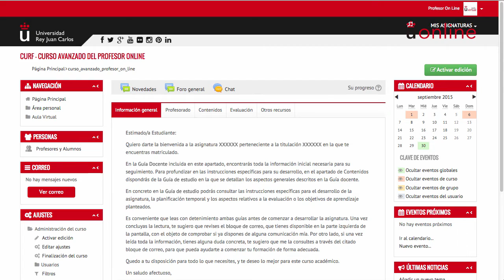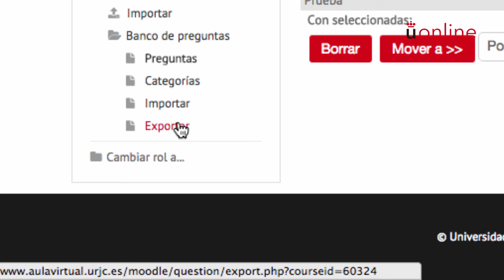3.1. Banco de preguntas (Moodle 2.9)